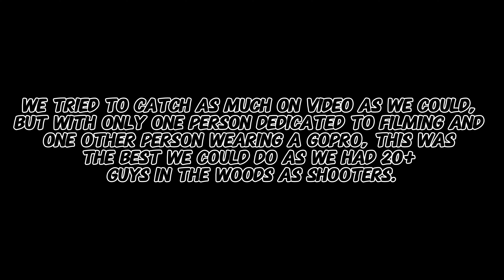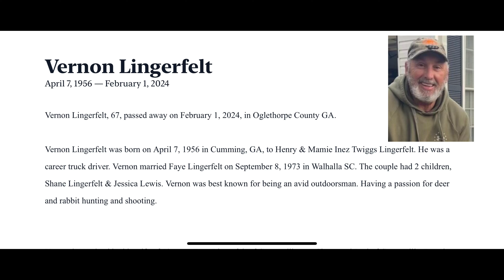Last rabbit hunt of the season! A tribute to our dear friend Vernon Lingerfelt.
Andrew and his dad have a very tight knit group of guys who they rabbit hunt with every year. Vernon was a part of that group. Unfortunately a few weeks ago, Vernon Passed away while doing what he loved most, listening to the dogs run! Vernon would host a couple of hunts per year at his place where literally a couple hundred people would come and have a good time. We decided to end the year at Vernon's house this year in memory of him and had a great hunt with over 25 rabbits killed!  Vernon will be greatly missed by all!